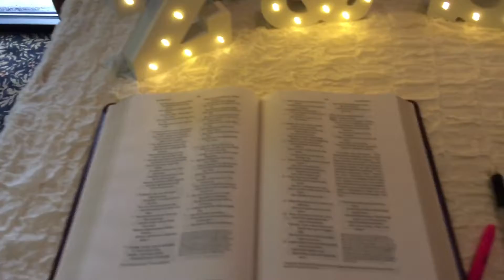Zach and Sarah McKinney Reception Abernathy Oregon